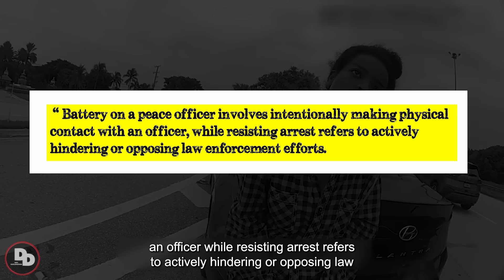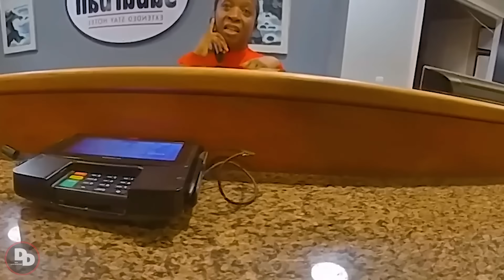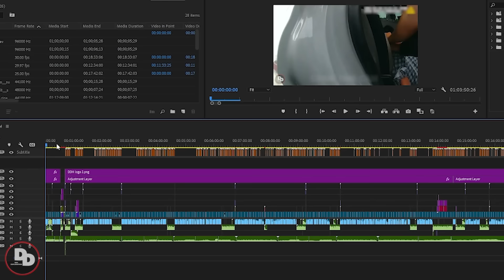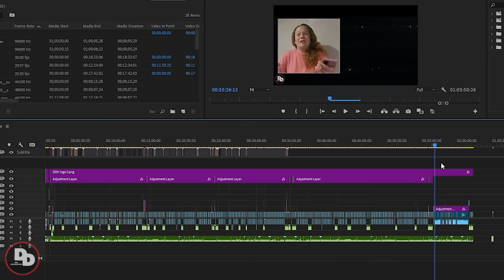Psycho Karen has EXTREME MELTDOWN While Resisting Arrest | Karens Getting Arrested By Police #486